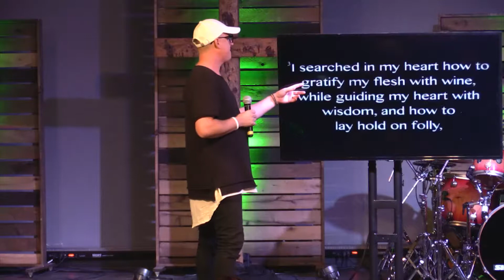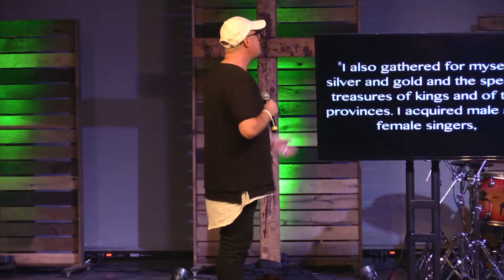Under the Sun (2): Hedonism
Join us in Learning about the Preacher's Life Experience in Ecclesiastes 2!!!